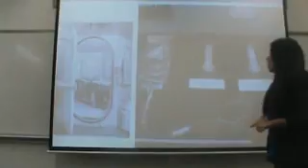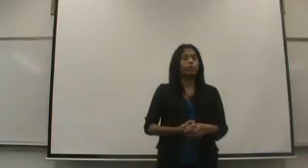Jessica S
Informative